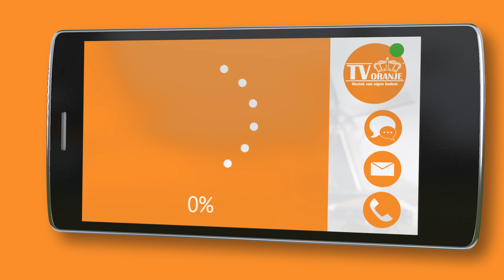TV Oranje app videoboodschap - Jordy Carrero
Via de TV Oranje app stuurde Jordy Carrero een videoboodschap in. Wil je ook een videoboodschap inspreken? Download dan nu de TV Oranje app op je telefoon of tablet